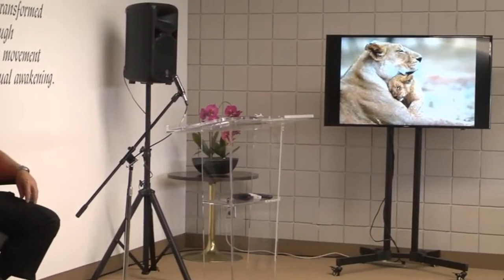Meditation Sept 1 with Rev Randy Armstrong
Releasing what no longer serves you.